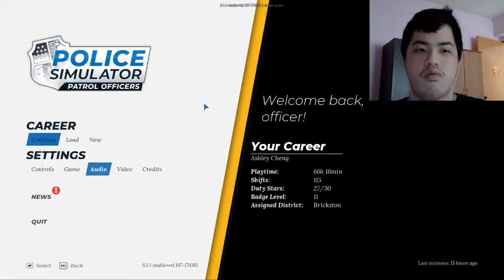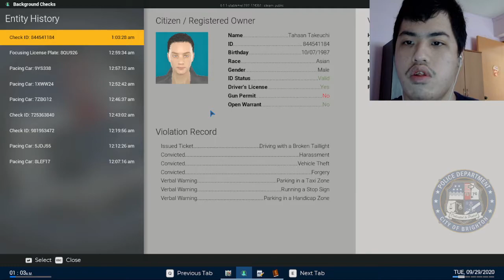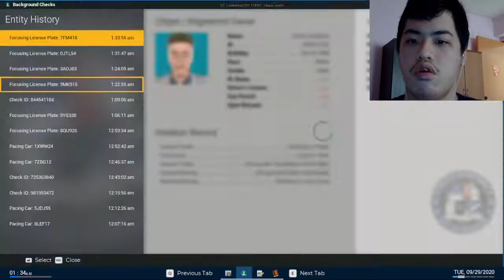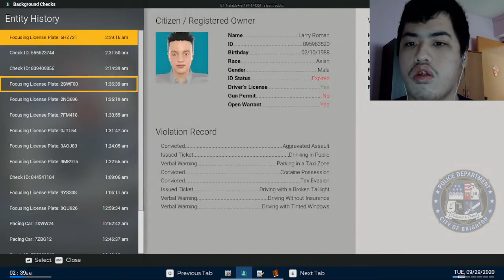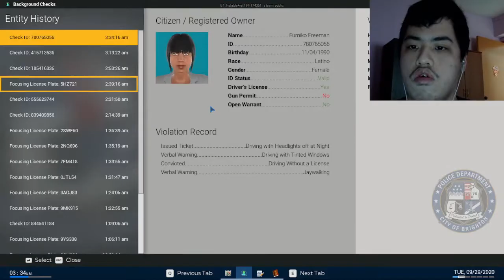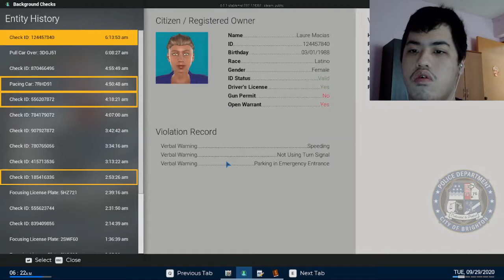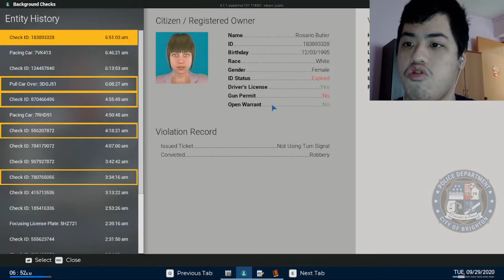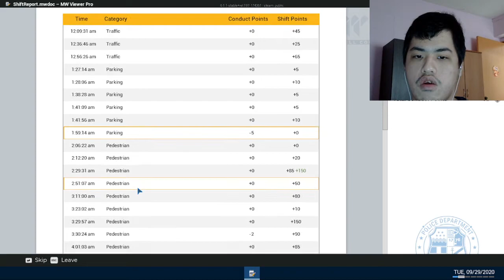Police Simulator : Patrol Officer Let Play